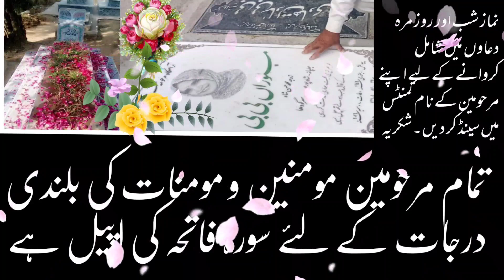Zakir Muntazir Mehdi || yadgar Majlise shahadat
yadgar majlis at United Kingdom by zakir muntazir mehdi of lahore
Waseem balochZakir najmul hassanZakir najmul hassan sheraziZuriat imranali shanawarnadeem sarwar 2018nohaMajalis e azalive majlis todayfarogh e azaali raza rizvifarhan ali warisnohayqaseedamajlis e azamajalis mola alizakir shabih ul hassan shamsizaheer azadari pointmoharramjalsashahadatmatamNadeem sarwar